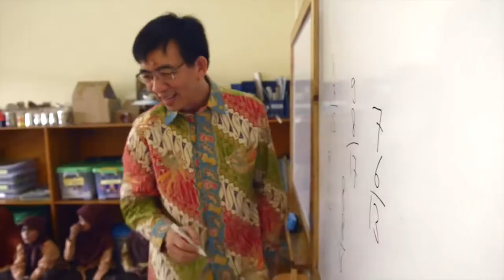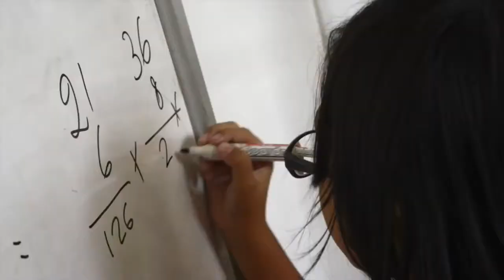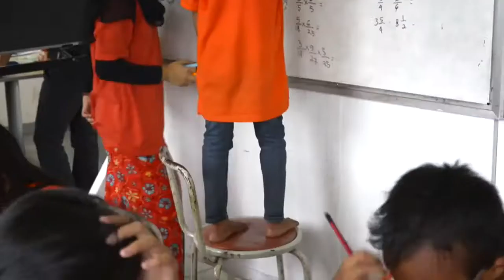Yohanes Surya Reinventing Physics and Math Education HD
In 2006, The Lemelson Foundation and Ashoka launched a partnership to advance invention for social good. Together, we identified and invested in over one hundred leading invention entrepreneurs from developing countries.